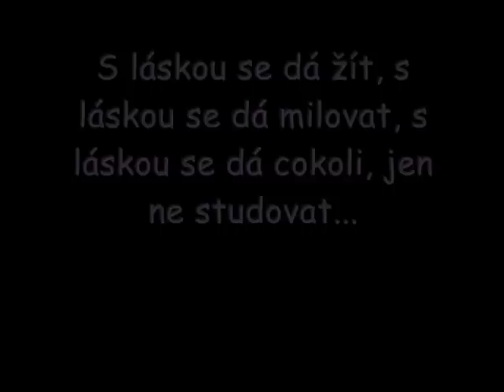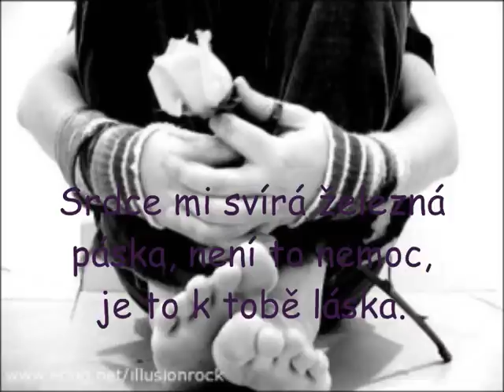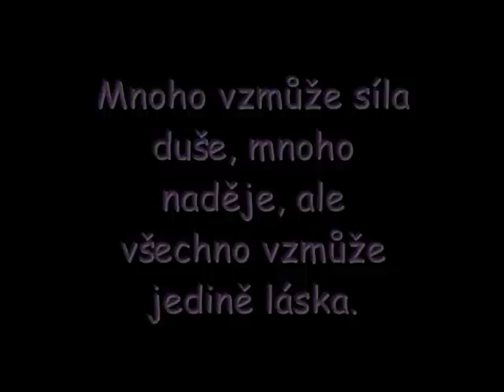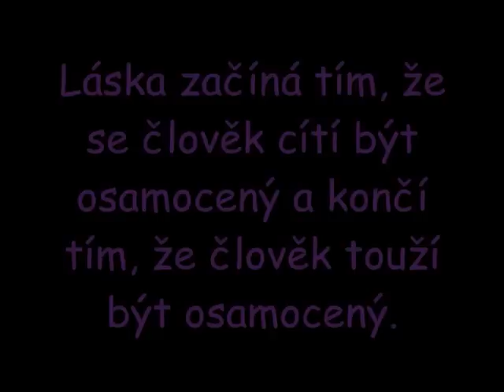Láska+neštěstí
Milovat je utrpeníí..hodně láska bolí!!!
Kdo říká že smrt je honří"LŽE"!